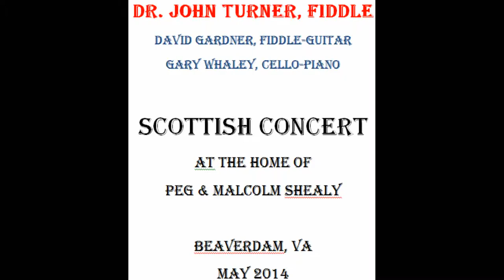Mr Mackintosh Goes to London 'n Marquis of Tweeddale House Concert John Turner MAY 2014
Scottish Concert at the Shealy's home in Beaverdam, VA.
Dr. John Turner, Fiddle; David Gardner, Fiddle, Gary Whaley,
Keyboard. "Mr Mackintosh Goes to London" and "The Marquis of
Tweeddale" are original compositions by Tim Macdonald. Not
only is Tim an accomplished fiddler, but an outstanding dancer as well!  The combination of musician and dancer shows greatly in Timmy's music writing.  The House Concert had a terrific (and packed) audience of about fifty.  It was a wonderful evening!